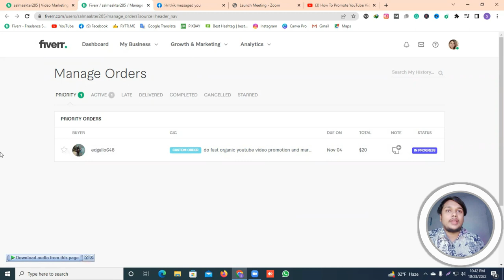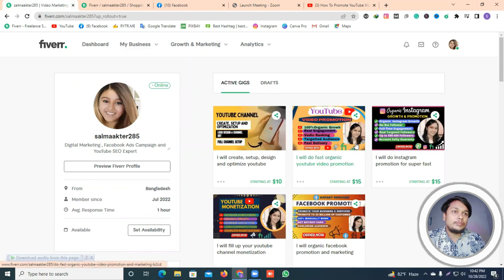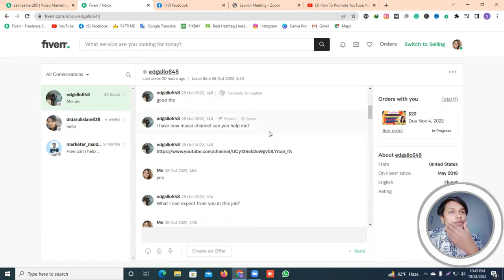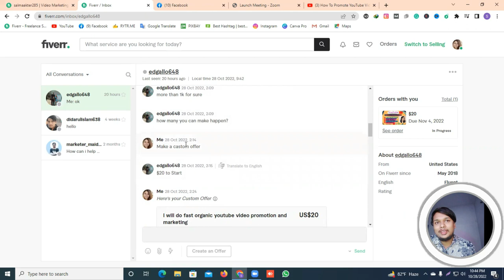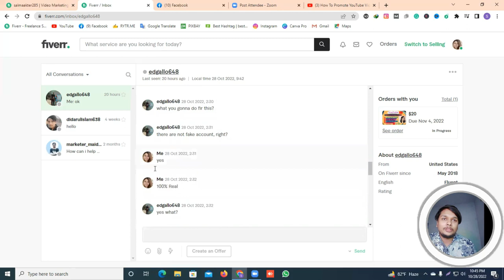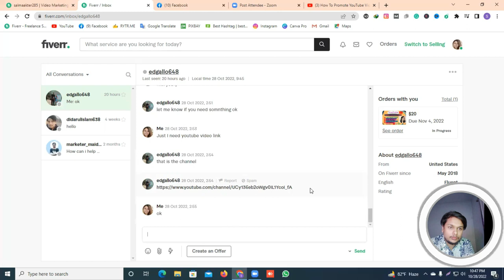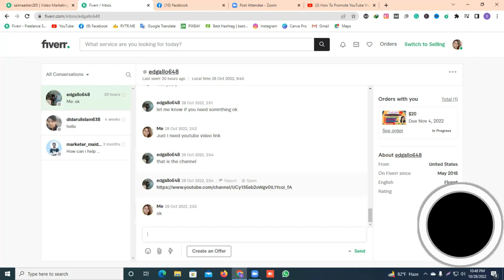Freelancing Success Story - গাইবান্ধা থেকে সালমা ৫ টা গিগ পাবলিক করেই প্রথম অর্ডার পেল